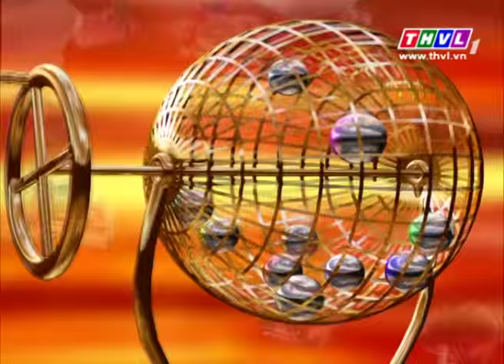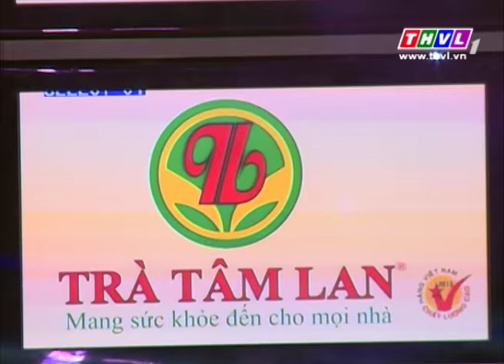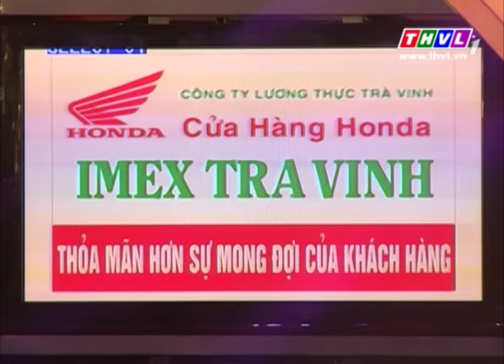THVL | Thần tài gõ cửa - Kỳ 292: chị Lê Thị Tho